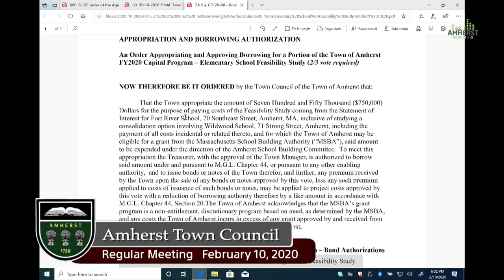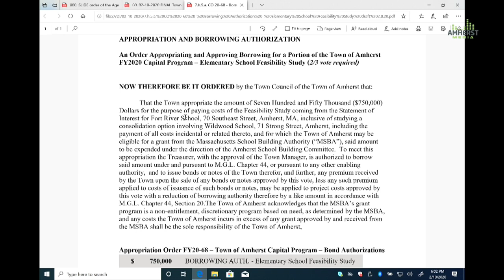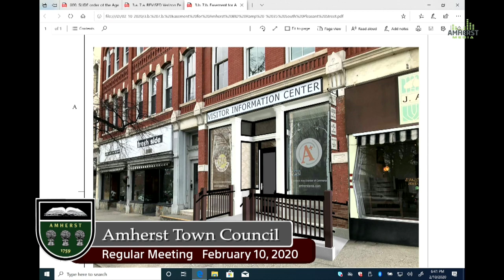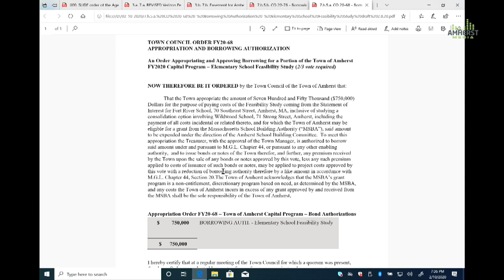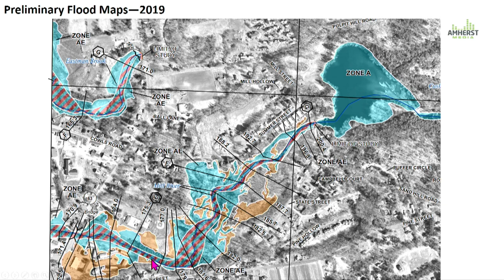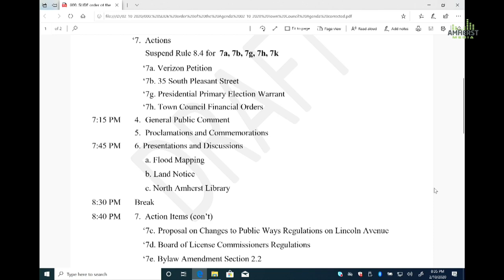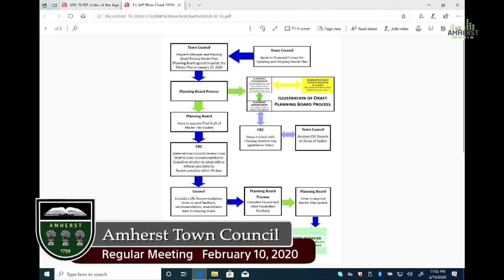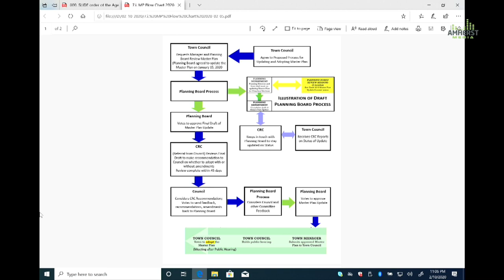Amherst Town Council: February 10, 2020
The meeting of the Amherst Town Council on February 10, 2020.